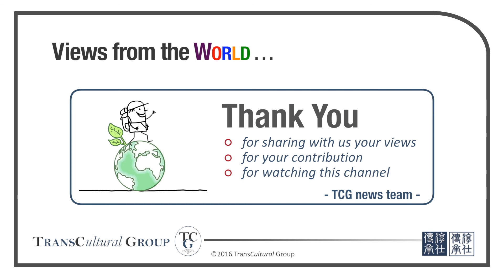Interviews: Why Is Cultural Intelligence More Important Today than Before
Want to know what others think about the importance of Cultural Intelligence (CQ)?

TransCultural Group (TCG) is a premier consulting firm that provides high quality learning programmes, including workshops and customised cultural experiences to those in search of traditions, values and excellence. The company is founded to provide an exclusive and unparalleled learning environment for the development of refined and thoughtful leaders worldwide, beyond time, space and cultural boundaries. Through comprehensive coaching and grooming programmes, TCG bridges the cultures of the East and West, and provides an unforgettable, treasured experience that lasts a lifetime.TransCultural Group (TCG) is a premier consulting firm that provides high quality learning programmes, including workshops and customised cultural experiences to those in search of traditions, values and excellence. The company is founded to provide an exclusive and unparalleled learning environment for the development of refined and thoughtful leaders worldwide, beyond time, space and cultural boundaries. Through comprehensive coaching and grooming programmes, TCG bridges the cultures of the East and West, and provides an unforgettable, treasured experience that lasts a lifetime.